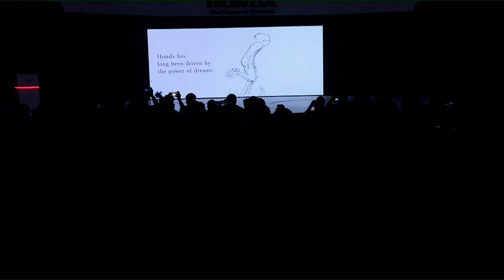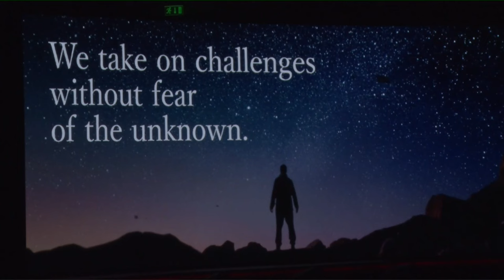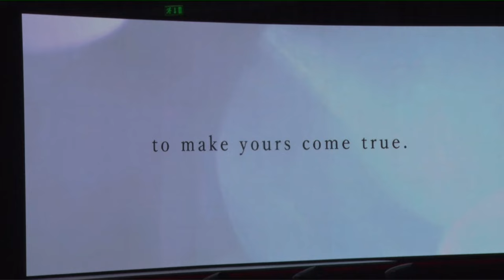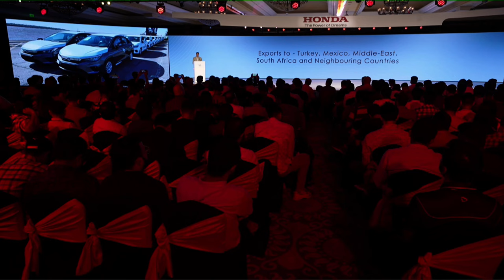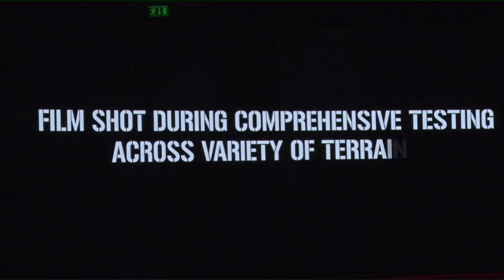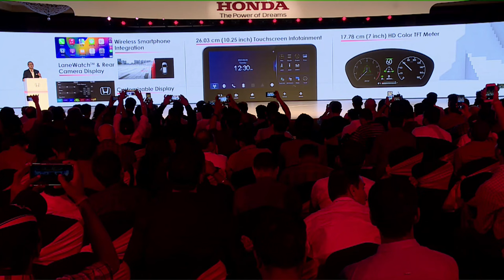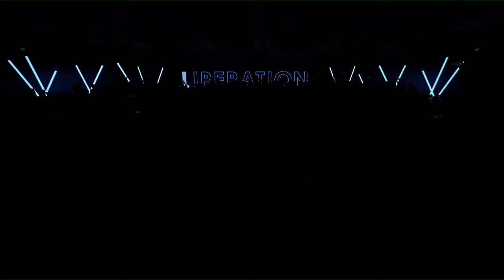LIVE Telecast | World Premiere | Honda Elevate | Most awaited SUV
It's time to witness the SUV that keeps up with your every move. The Boldly Stylish & Comfortable-Honda Elevate.